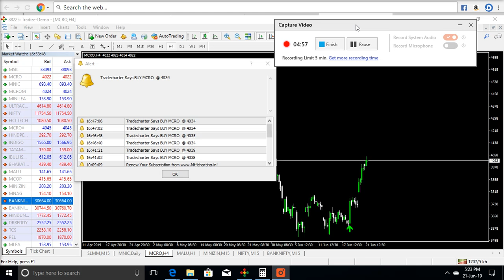21june19mt4 crude format 2 4 hour chart buy MCX